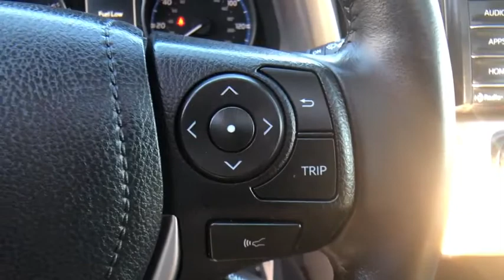2017 Toyota RAV4 at Puente Hills Toyota. Servicing Claremont, West Covina, Diamondbar, Rowland Heigh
Super White Used 2017 Toyota RAV4 available in City of Industry, California at Puente Hills Toyota. Servicing the Claremont, West Covina, Diamondbar, Rowland Heights, Hacienda Heights, La Puente, CA area.

Toyota Certified! This 2017 Toyota RAV4 XLE with only 59222 miles comes nicely equipped with Power Windows Power Doorlocks Back Up Camera and more! This RAV4 is a One owner clean Carfax car. In an effort to save you TIME and MONEY we have posted our VERY BEST PRICE on the internet. Hurry this pricing philosophy leads to our cars selling VERY QUICKLY. What is it? Simply put when you buy a used car with us youll do so with peace of mind because we offer a 1-year/15000-mile complimentary service plan to keep your vehicle running smoothly. Since most Toyota models run on synthetic motor oil youll need an oil change every 10000 miles or so. Plus every Toyota needs minor service at 5000-mile intervals and our complimentary maintenance covers exactly that! From tire rotations to inspections well cover it all for the first year or 15000 miles. We also understand that sometimes plans change or people change their minds. Thats why we offer a two-day/200-mile trial exchange plan. If youre not completely satisfied with your used car purchase come exchange it in for a vehicle of equal or greater value.* Theres no way you can buy the wrong pre-owned car at Puente Hills Toyota!